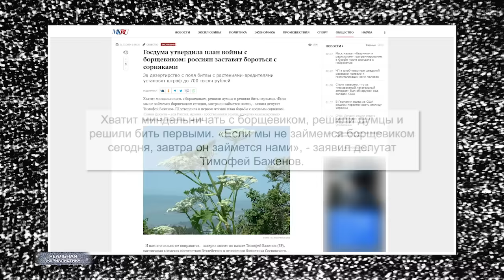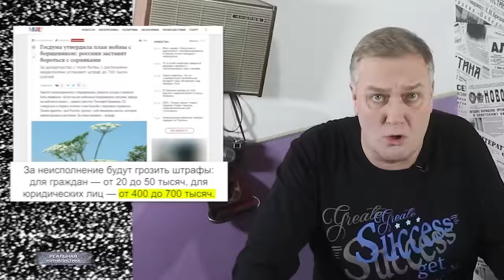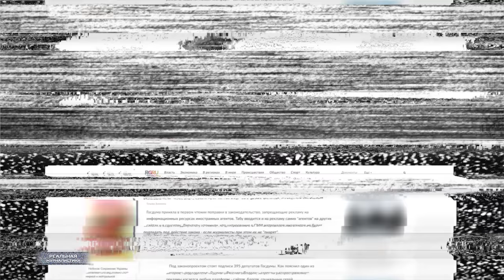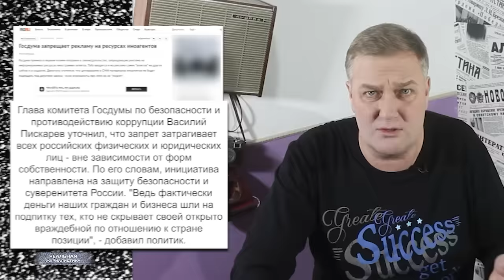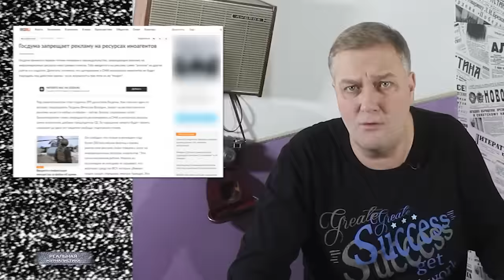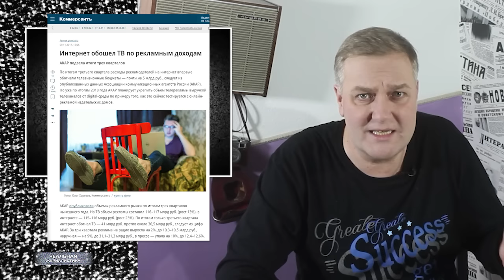ВСЕ ВСЁ ПОНИМАЮТ? Закон Пивоварова. Атака на блогеров. Россия - навстречу Северной Корее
"Истинной власти не нужны внешние атрибуты."
(с) Алексей Пивоваров